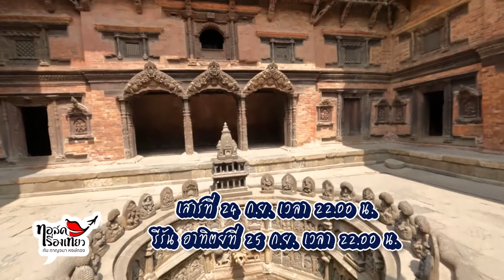SPOT "ปาฏัน" (Patan) ประเทศเนปาล / ทอล์คเรื่องเที่ยว / 240965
📺 พบกันทางช่อง "MEDIA TV”
- บนกล่อง PSI ลำดับ 49 (ระบบ C-band)
- แอป PSI FIXIT
- แอป AIS PLAY ช่อง 261 หรือชมผ่านเว็บไซต์
- แอป True ID ช่อง 65 หรือรับชมผ่านเว็บไซต์
- กล่อง GMMZ (ระบบ C-band) ช่อง 79,86
หรือจะดูย้อนหลังผ่าน Youtube : KanClub ก็ได้